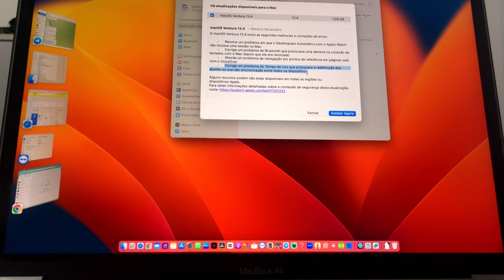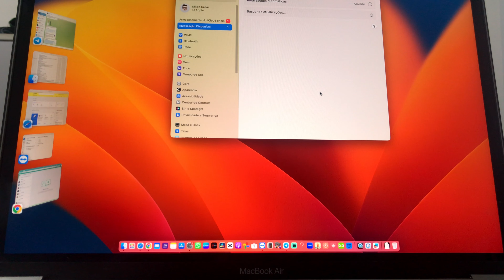Por que a APPLE é MELHOR que a SAMSUNG? | APPLE é melhor que SAMSUNG por esses motivos...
APPLE melhor que SAMSUNG? Veja minha opinião!

Utilize o Cuponomia, Faça seu Cadastro pelo nosso Link e já comece com R$5,00 de saldo 👉🏻

00:00 Resumo da Minha Experiência
00:57 Recursos Grandiosos
03:28 Vale a Pena?

🔥Tudo o que você pode fazer com um iPhone 7 em 2023 | IPhone 7 USADO em 2023 VALE A PENA? ANÁLISE!